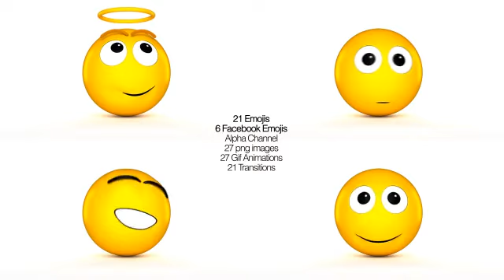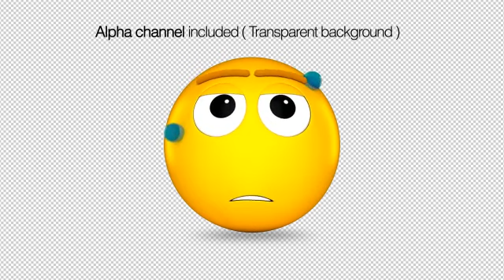FACEBOOK EMOJIS AND 3D ANIMATED SET OF EMOJIS ► [ AFTER EFFECTS TEMPLATES ]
AfterEffectsTemplates.Net

Description :

Set of 21 3d Emojis
6 Facebook Emojis
Full HD animations
Modular Project
Alpha Channel For all animations
27 png images
No additional plugins needed
27 Gif Animations
21 Transitions, for each movement

3d animation, 3d emoji, cartoon, character animation, emoji, emoticon, emotion, Facebook emoji, funny, icon, likes, opener, smiley, social media, toon